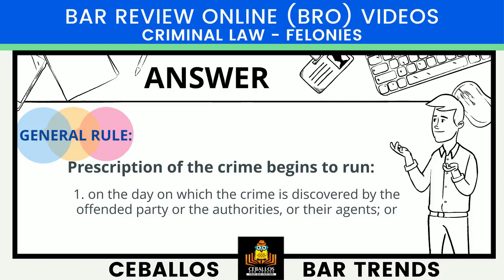BZN_CRIM_2021_P49_Q2